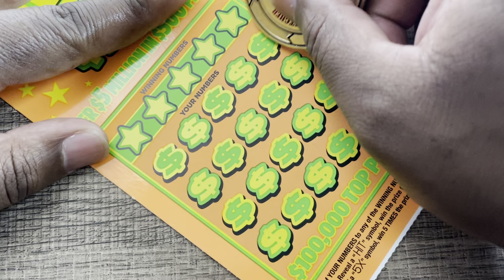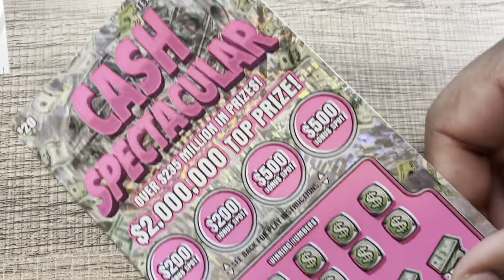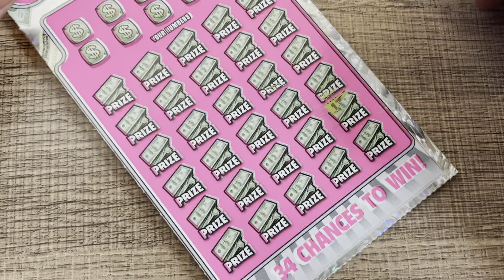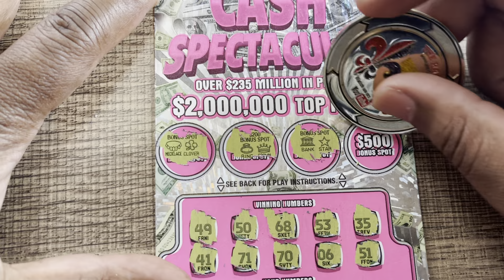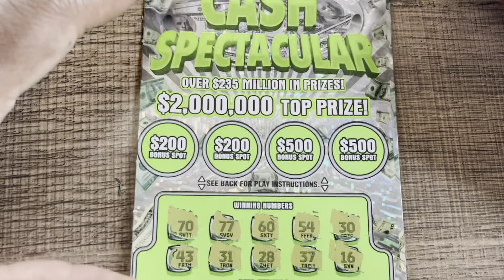Sunday Scratch! 🎟 Hit $500 | Cash Spectacular ❗️ Texas Lottery